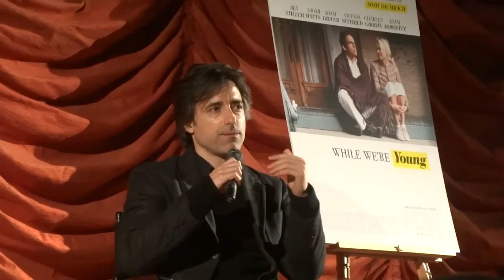Noah Baumbach Q and A for While We're Young at the Music Box 2